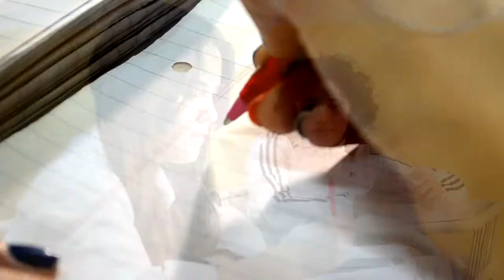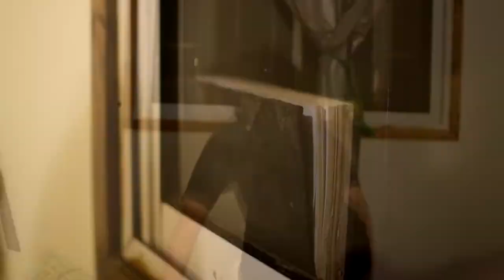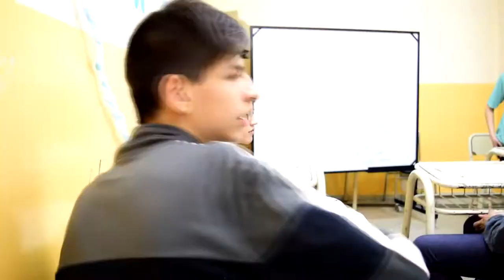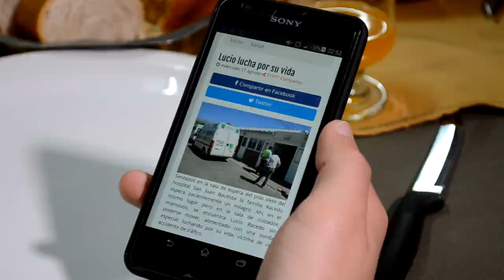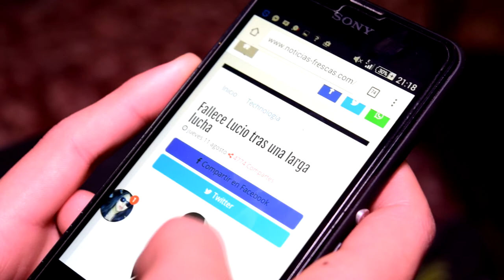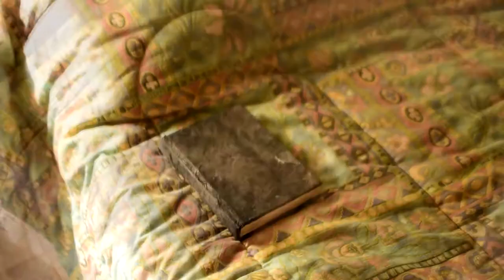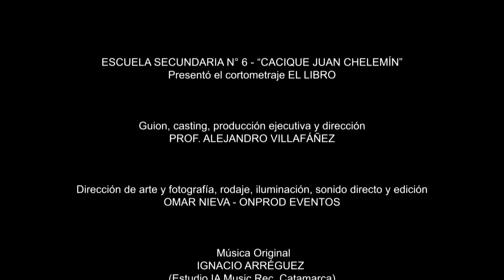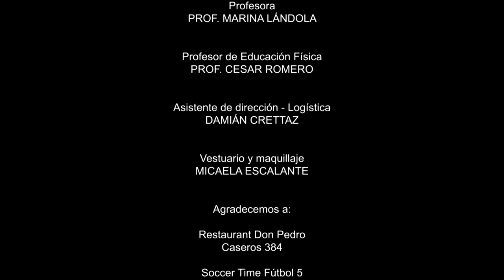EL LIBRO | Corto s/ Bullying [2016]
Dirección, producción ejecutiva y guión: Prof. ALEJANDRO VILLAFÁÑEZ

Rodaje, iluminación, sonido directo, efectos y edición: OMAR NIEVA

Música Original: IGNACIO ARRÉGUEZ (Estudio IA Music Rec, Catamarca) - DESQUICIADOS Interpretan: “Charcos”.

Filmado y editado en Agosto de 2016 en San Fernando del Valle de Catamarca - República Argentina.-